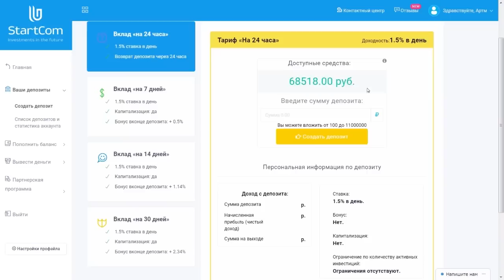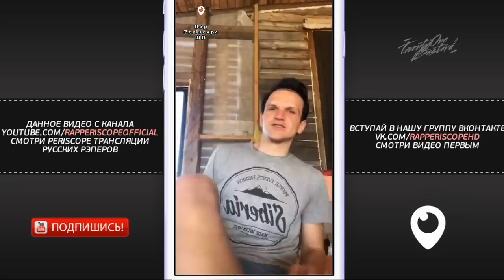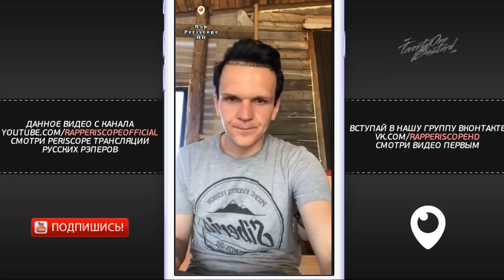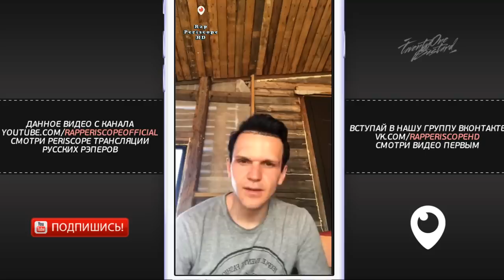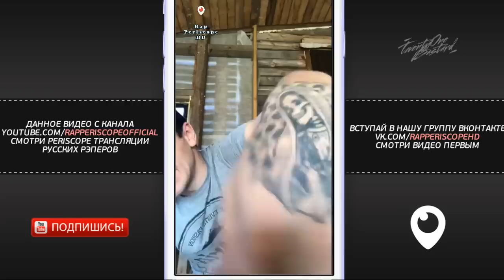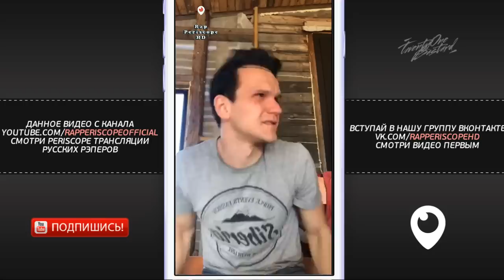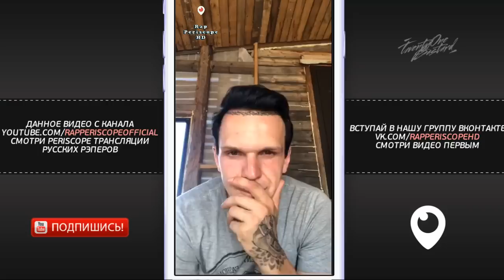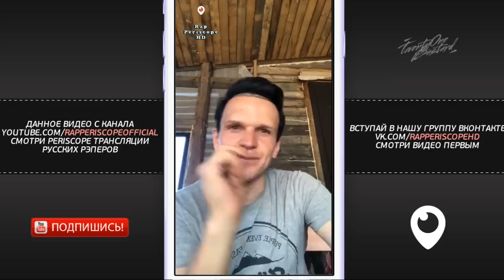Ларин о Versus, Хованский, Джарахов, Fresh Blood 4, Слава КПСС vs Соболев, XXXTentacion